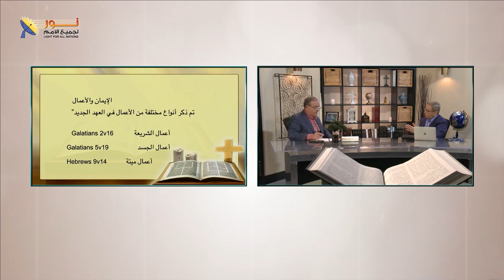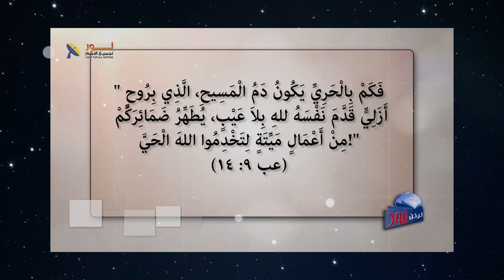630 الميت لا يحتاج إلى فيتامينات ومقويات ولكنه يحتاج إلى حياة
الميت لا يحتاج إلى فيتامينات ومقويات ولكنه يحتاج إلى حياة